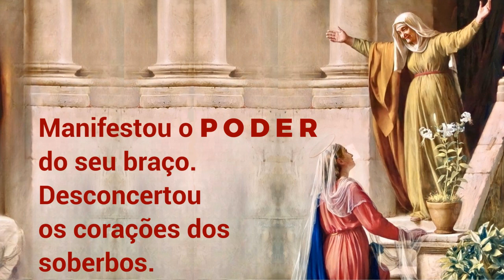20/07/2022 Oração MAGNIFICAT